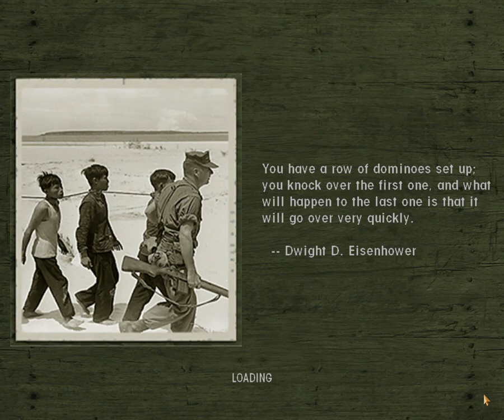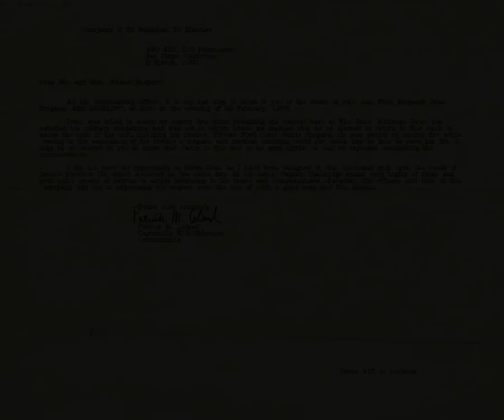Men of Valor part 26 pc gameplay 2024